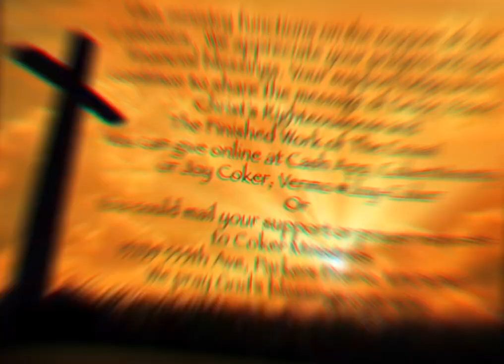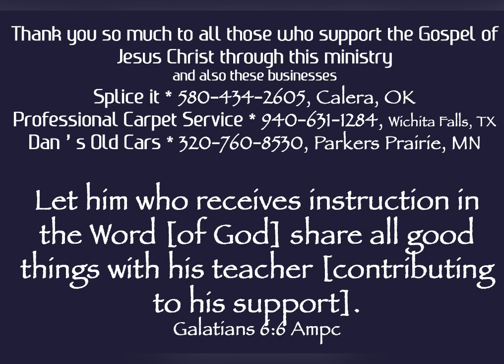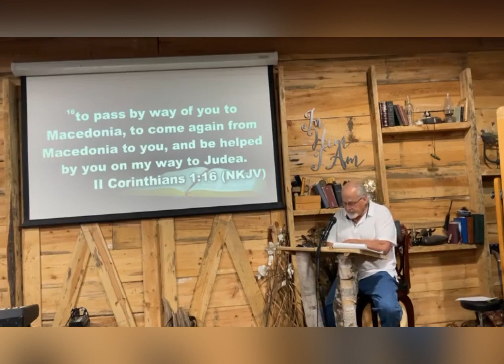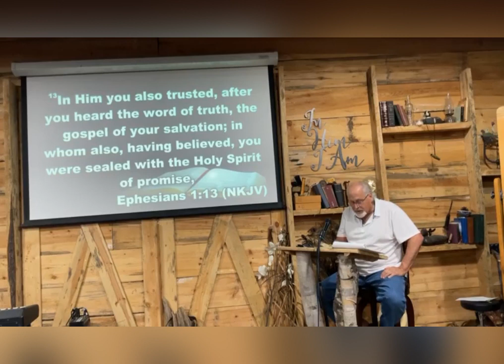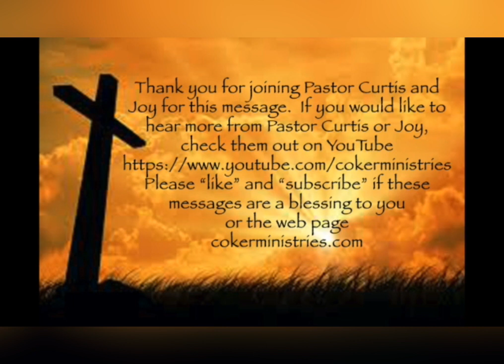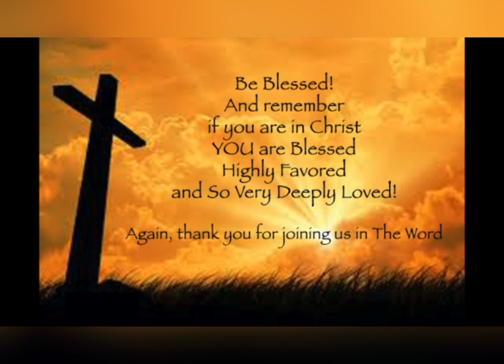Breaking the Chains off of Freedom, Pt 15, Yes and Amen, Curtis Coker, Heritage Farm, July 10, 2023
Welcome to all who have joined! to learn more about this ministry and message.  If you are in Christ, you are Blessed Highly Favored and So Very Deeply Loved. This ministry functions on the support of our Listeners.  We appreciate your prayers and your financial blessings. Your support helps us to continue to share the message of Grace, Peace, Christ’s Righteousness and The Finished Work of The Cross! Pastor Curtis Coker with Coker Ministries has a unique style, and the revelation that Holy Spirit has given him brings The Word alive to your heart. Pastor Curtis is a minister of God's Grace, Peace, Christ's Righteousness and The Finished Work of The Cross. He has been teaching this life changing message of God's grace for over 30 years. Curtis and his wife Joy, currently bring this revelation to people all over the United States. to learn more about this ministry and to support this ministry and message. Thank you for supporting the ministry of Grace, Peace, Christ's Righteousness and the Finished Work of the Cross!
To view this same message on other venues:
Breaking The Chains off of Freedom pt 15, Yes and Amen, HF 7/10/23
Rumble
BitChute
Breaking the Chains off of Freedom - Acts 15 HF 6/26/23
Taking the Chains off of Freedom - Law vs law, 6/19/23
FaceBooik
Taking the Chains off of Freedom- Out of Order
Breaking the Chains off of Freedom - Communion, 6/5/23 HF
Breaking the Chains off of Freedom, Then Vs Now, Wk 10, 5/22/23 HF
Breaking the Chains off of Freedom pt 9 - The Cross Over, 5/15/23
Breaking the Chains off of Freedom - Married to Christ H.F 5/8/23
Breaking the Chains off of Freedom - Who’s Your Mama? H.F 5/1/23
Breaking the Chains off of Freedom Pt 6 4/24/23, Heritage Farm
Breaking the Chain off of Freedom, Pt 5, Heritage Farm, 4/17/2023
Breaking the chains off of Freedom pt 4 Heritage Farm, 4/10/23
Breaking the Chains off of Freedom Pt 3, Heritage Farm 3/27/23
Breaking the Chains off of Freedom Pt 2
Breaking the chains off of Freedom Pt 1, Heritage Farm 3/13/23